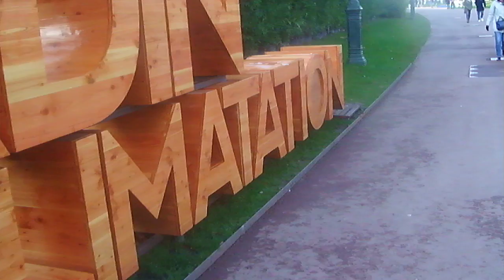Basquiat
Ces films moitié cinéma moitié vidéo ont été créé par mes soins